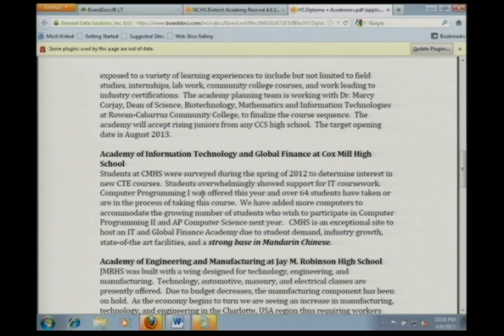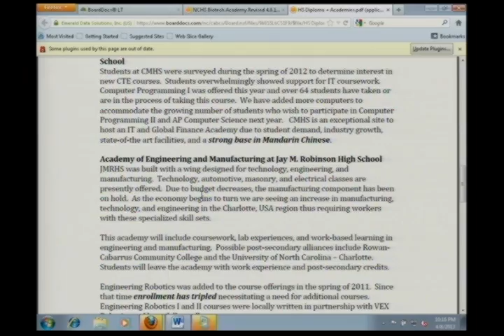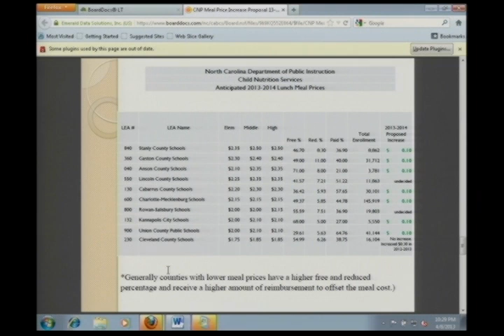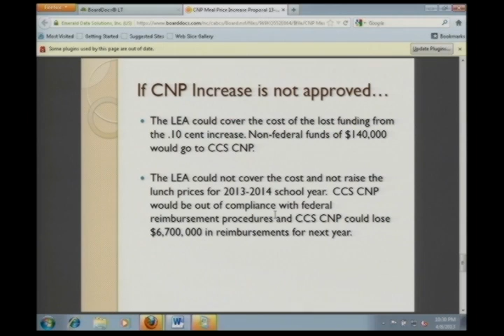Cabarrus County School Board Mtg 04.08.2013 PT3